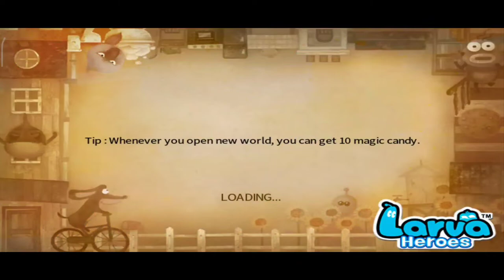Larva Heroes : Lavengers - Gameplay Walkthrough Part 1 - Yellow Episode 1-1 - 1-8 (iOS,Android)